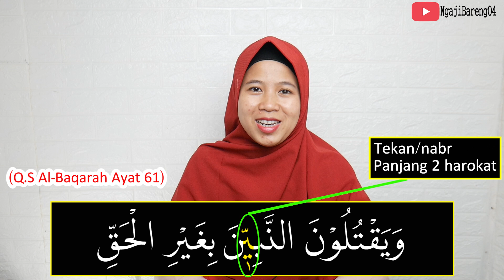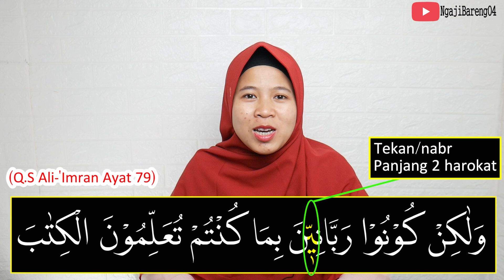CARA BACA يِّ BERTEMU DENGAN يْ Mad Tamkin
mad tamkin terjadi ketika ya tasydid berharokat kasroh bertemu dengan ya sukun.Cara bacanya panjang 2 harokat.